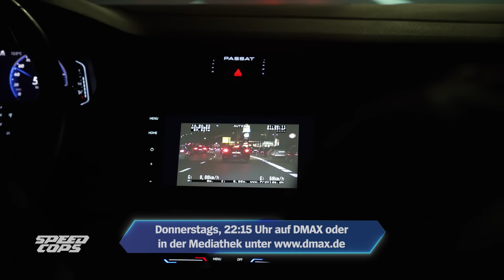Speed Cops: Katz- und Mausspiel | SPIEGEL TV für DMAX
In Offenbach sind Daniel Wenzke und Klaus Preis von der AG TRuP im Einsatz. Sie sind auf der Jagd nach Rasern und illegalem Tuning. Heute haben sie einen heißen Verdacht: Ein Mann prahlt damit, seinen Golf auf 400PS getunt zu haben – ohne Eintragung. Die beiden Beamten legen sich bei einem bekannten Szenetreffpunkt auf die Lauer. Und ihre Geduld wird belohnt: Sie können die Verfolgung des Fahrers aufnehmen. Es ist ein alter Bekannter – knapp 64.000 Euro hat er in sein knallbuntes Auto gesteckt. In einem spannenden Katz- und Mausspiel versuchen sie, dem Mann auf die Schliche zu kommen.

Speed Cops – Donnerstags, 22:15 Uhr auf DMAX oder in der DMAX-Mediathek